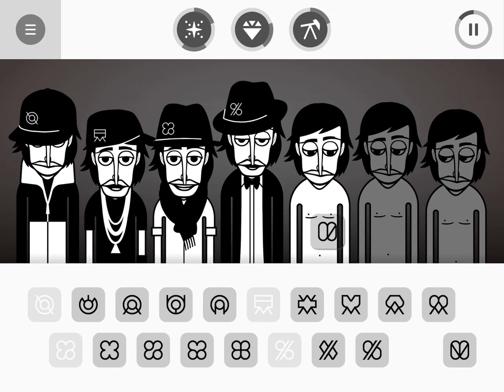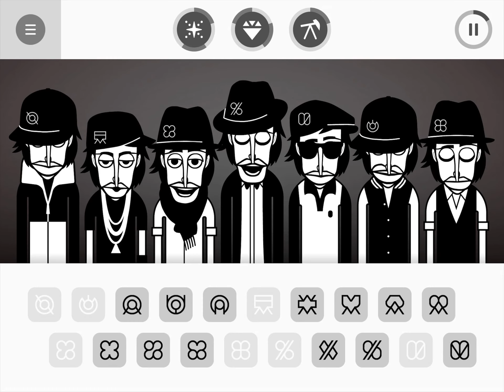Little miss (incredibox remixes 2)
I promised it some fish review coming soon!